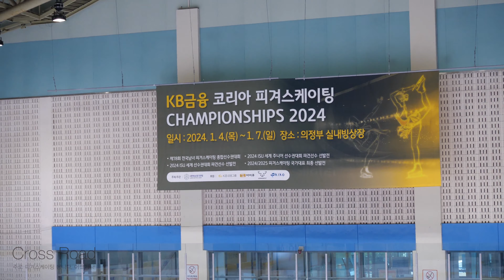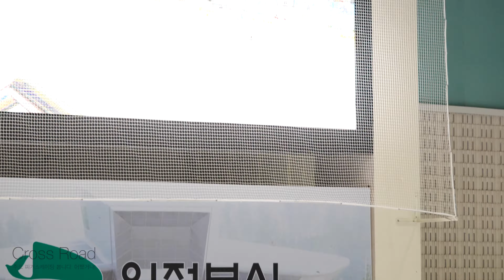이지윤 Jiyoon LEE (Ji-yoon)ㅣ여자주니어 싱글 Jr.Women-FS 22ㅣ2024-01-05 피겨 종합선수권 2일차ㅣ석관중학교 1학년